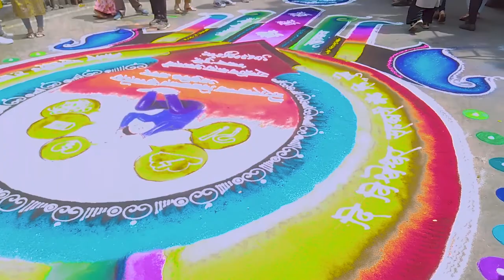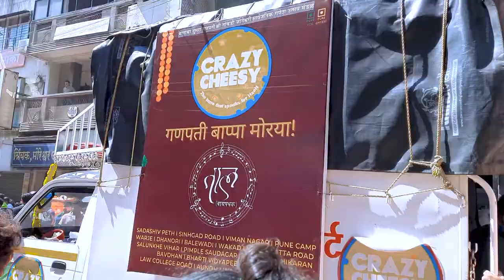पुण्यातील मानाचे गणपती विसर्जन 2022 | Ganpati Visarjan Pune 2022 | सार्वजनिक गणेशोत्सव पुणे 2022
Hi Friends

** SIDDHANTSHIROMANI **
                 BHARADKAR

                      HELLO FRIENDS

पुणे गणपती | मानाचे 5 गणपती | पुणे गणपती 2022

1) श्री कसबा गणपती

2) तांबडी जोगेश्वरी

3)गुरुजी तालीम मंडळ

4)श्री तुळशीबाग गणपती

5)श्री केशरी गणपती

हे पाच मनाचे गणपती आहेत

खूप ऊर्जा देणारा उत्सव म्हणजेच गणेश उत्सव

This Festival giving lot of energy & blessing

very proudly celebrated in Maharashtra

Keep Smiling..!!

CREATOR -
SIDDHANTSHIROMANI DHANANJAY BHARADKAR